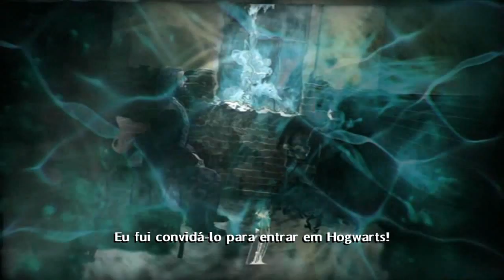Harry Potter e o Enigma do Príncipe - Duelos # 3 [Português]